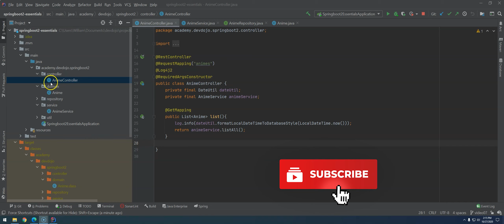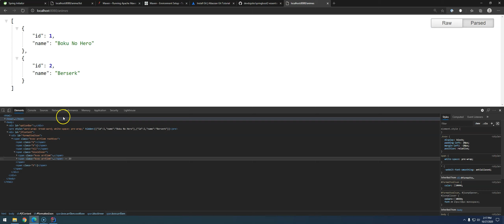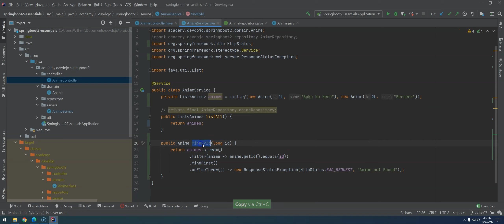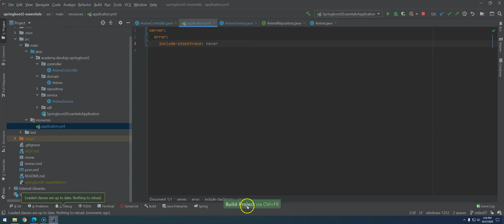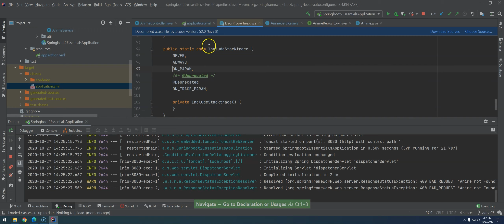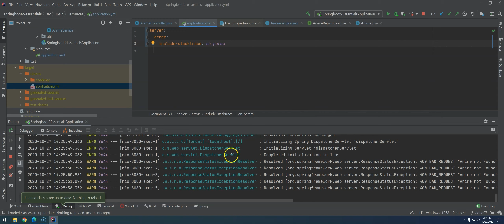Spring Boot 2 Essentials 08 - Método GET parte 2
É isso aí galera, o DevDojo está trazendo novamente o curso que é divisor de águas na carreira dos desenvolvedores Backend, Spring Boot Essentials 2!

Um dos melhores e mais completos cursos de Spring Boot grátis do Brasil. Vamos do básico, desde como criar um projeto, como executar requisições, até o avançado, segurança, exceções, métricas, monitoramento, banco de dados, gerando imagem Docker da sua aplicação com o plugin Jib e, é claro, como executa-lá via docker-compose.

Quer alavancar na carreira com as pessoas mais inteligentes, esforçadas, e gente boa do Brasil?  Faça parte do nosso clube de membros